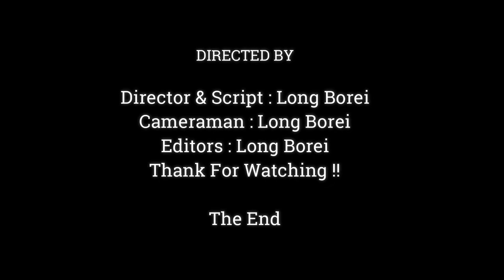Mg Baby Monkey Astra What's wrong ? Astra Very Surprise With Leaves,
Dear all Value Visitor, This Videos We Want To Show You About ,Mg Baby Monkey Astra What's wrong ? Astra Very Surprise With Leaves,